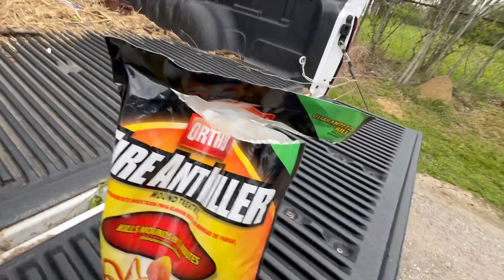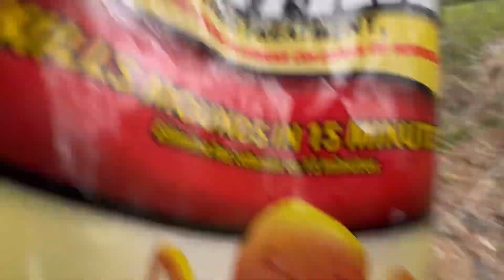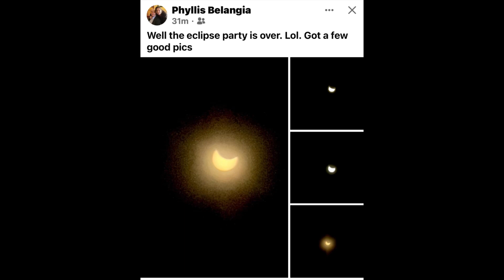We have a neighbor all worked up ￼